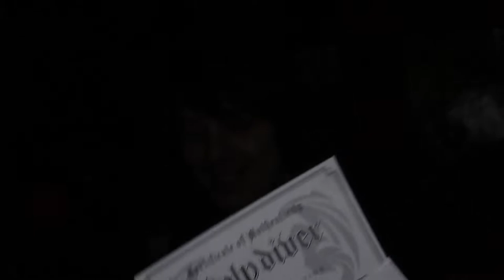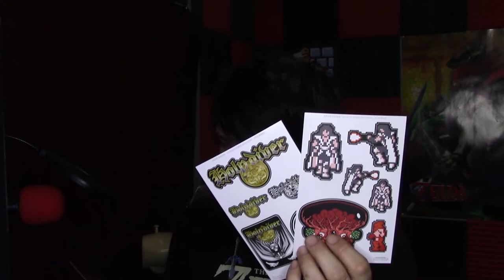Holy Diver! Unboxing the Collector's Edition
It finally arrived! Now I get to see the beauty of the Holy Diver Collector's edition!!
If you're unfamiliar with the game Holy Diver, it's because it wasn't released outside of Japan.. until NOW!!!